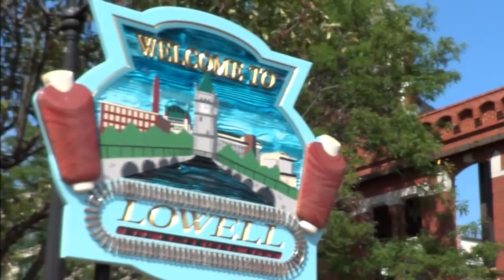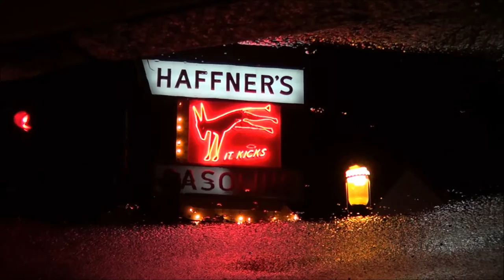Lowell, Ma. - Time Lapse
Time-lapse footage filmed throughout Lowell, Massachusetts. (Aug. 2016)